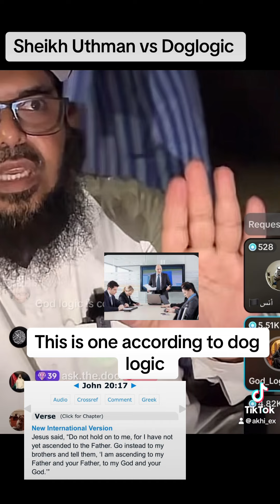Godlogic comes out as a polytheist heretic | Ft. Sheikh Uthman